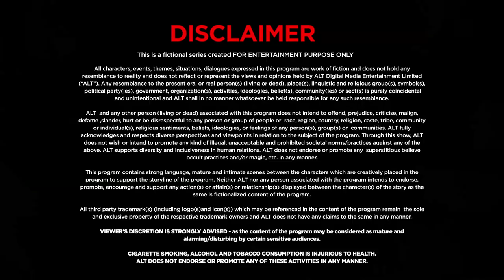Boss Official Trailer 2023 | Karan Singh Grover | Sagarika Ghatge | Gaurav Gera | Watch Now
The Baap of Special Services is here!

Woh shaatir hai, lekin aashiq bhi hai.
Woh harr case apne style se solve karta hai.
BOSS ki nazron se kuch nahi chhupta… but uspar kiski nazar hai?